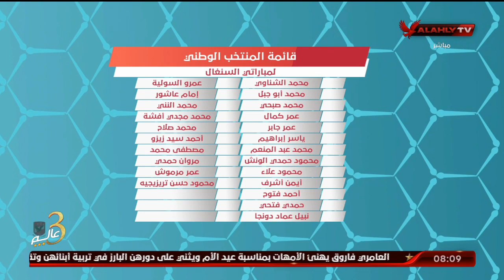عمر صبحي وكيف سيخوض كيروش مباراة السنغال.. دور نجم الأهلي في خطة اللعب وتساؤلات حول استبعاد شريف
عمر صبحي وكيف سيخوض كيروش مباراة السنغال.. دور نجم الأهلي في خطة اللعب وتساؤلات حول استبعاد محمد شريف من قائمة المنتخب